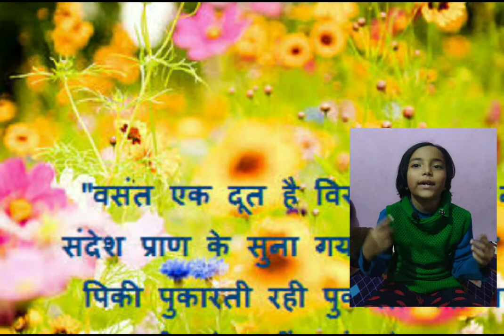Ritu par Sundar Kavita#short#video